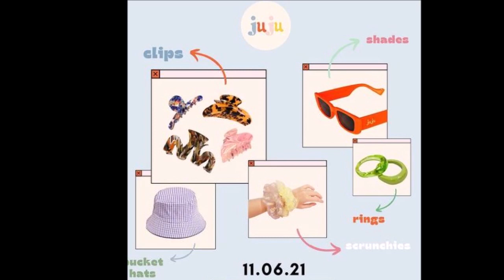JULIA BARRETTO PINASABIK LALO ANG ILAN SA MGA CELEBRITIES AT MGA FANS SA KANIYANG NEW BUSINESS